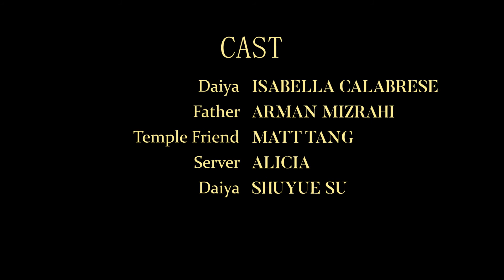Pale Daffodil (UCSD 48 HR Film Festival, 2019)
Team Name: Cinema Farm (team "Cinemagic" in 2018, last year Best Picture Winner)

Winner of:
Best Director
Best Prouction Design